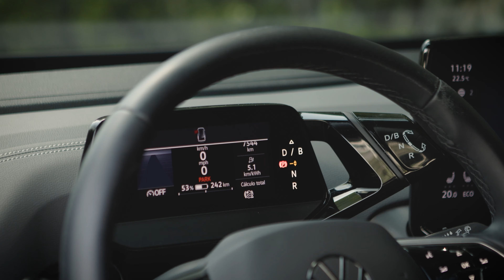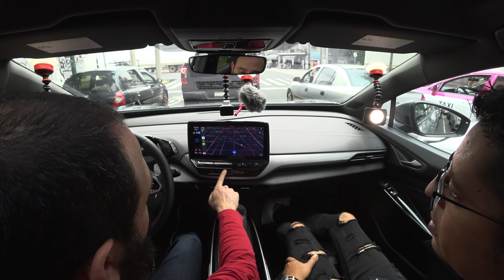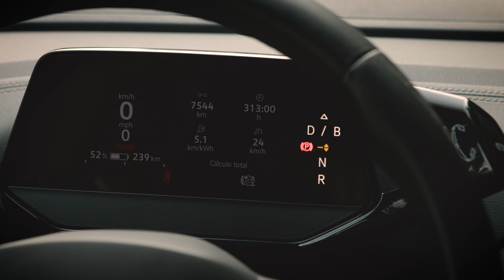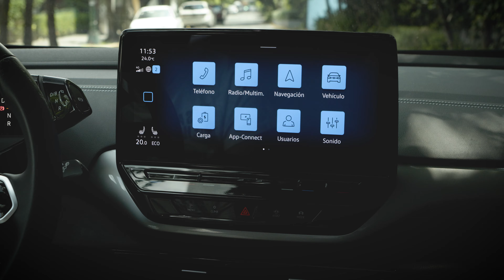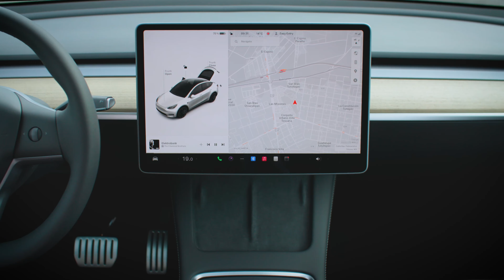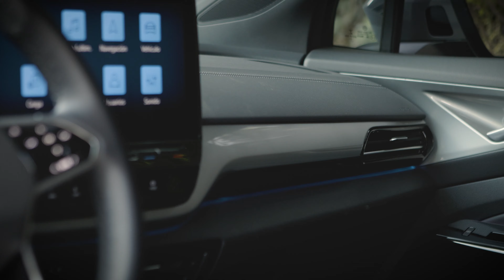Volkswagen ID.4 | Ya casi llega el primer eléctrico de VW en México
El Volkswagen ID.4 sin duda es un muy buen eléctrico, sin embargo su mayor punto en contra, es que la competencia le lleva bastante ventaja.